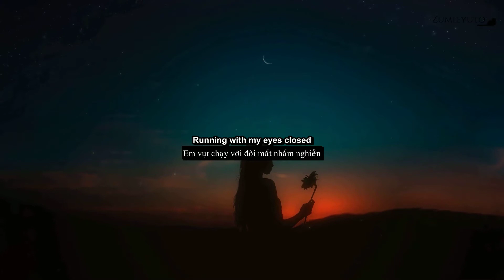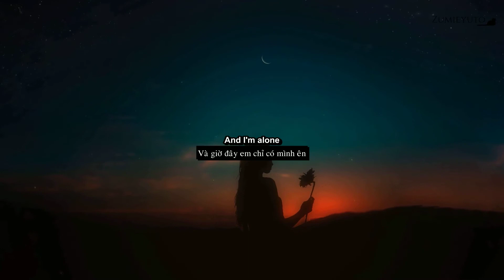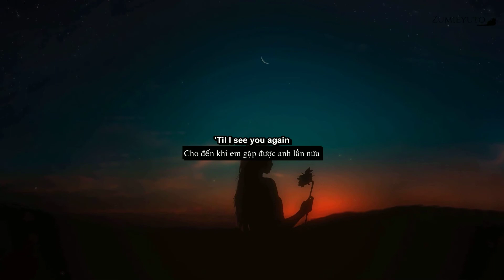[Vietsub + Lyrics] Till I see you again - UNSECRET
Trans + Edit: Zumieyuto
Bản quyền hình ảnh & âm nhạc không thuộc về kênh. Mọi quyền thuộc về tác giả sở hữu.